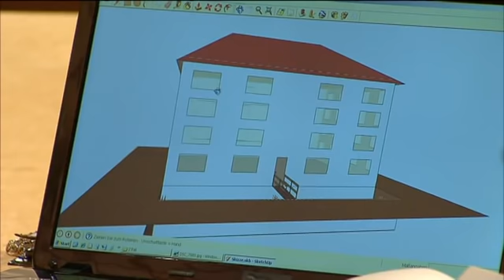Mit Schlangen erwürgen lassen! Nachbar bedroht junge Frau? | 2/2 | Richter Alexander Hold | SAT.1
Der Schulabbrecher Paul Dengler ist wegen versuchten Mordes angeklagt. Der 18-Jährige lebte bereits zwei Jahre auf der Straße, als er beim Betteln die Rentnerin Elsbeth Körner kennenlernte. Doch das sorgenfreie Leben währte nicht lange ...

2001 übernahm er die Moderation der Sat.1-Gerichtsshow "Richter Alexander Hold".